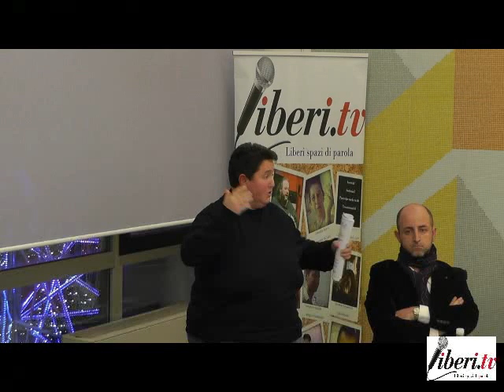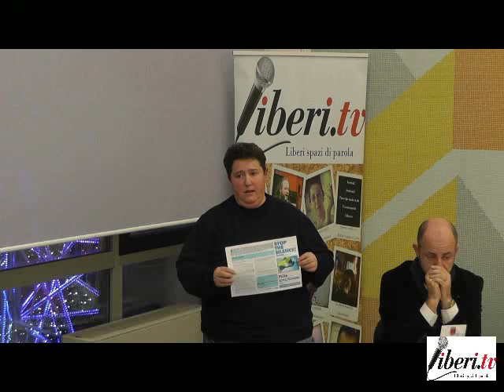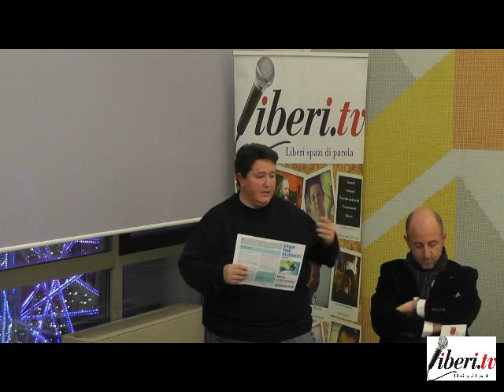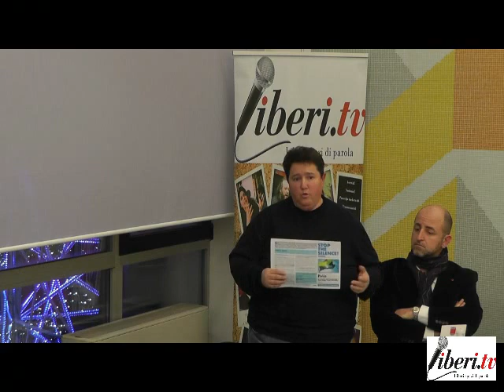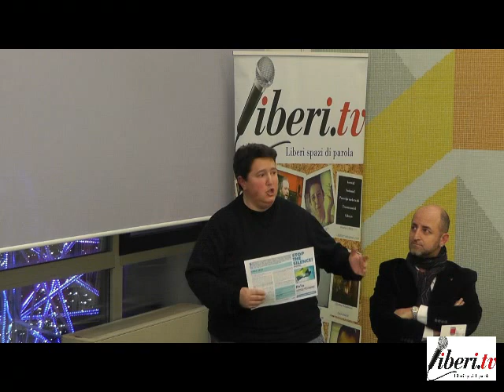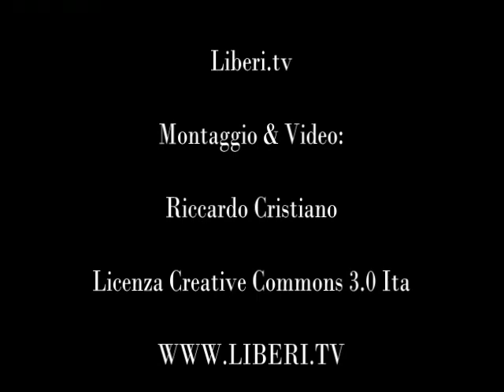CGIL per i diritti della comunità LGBT - Incontro/Dibattito 13 Dicembre 2012 Catanzaro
- 13 Dicembre 2012 - CGIL per i diritti della comunità LGBT
Incontro/Dibattito a Catanzaro presso sala giunta dell'Amministrazione Provinciale (Piazza Prefettura)

Hanno partecipatole Associazioni calabresi per il riconoscimento dei diritti della comunità LGBT

Programma:

Saluto
Giuseppe Valentino
Segretario Generale CGIL Catanzaro - Lamezia Terme

Introduce
Bruno Talarico
Segretario Organizzativo CGIL Catanzaro - Lamezia Terme

Intervengono:

Wanda Ferro (Intervento scritto)
Presidente Provincia di Catanzaro

Prof.ssa Rosanna Bioltta
Dirigente Scolastico

Michela Calabrò
Circolo I due Mari Arcigay Reggio Calabria

Domenico Biondi
Movimento Omocrazia

Marco Marchese
Associazione Radicale Certi Diritti

Anna Maria D'Andrea
Associazine Polis Aperta

Francesco Furfaro
Circolo Kaleidos Arcigay catanzaro - Lamezia Terme

Lavinia Durantini
Circolo Eos Arcigay Cosenza

Riccardo Cristiano
Presidente di Liberi.Tv

Carlo Cremona
responsabile sportello I-Ken LGBT
CGIL Napoli Avellino